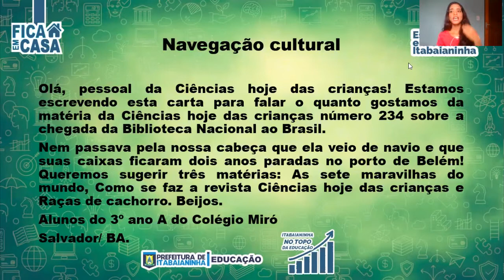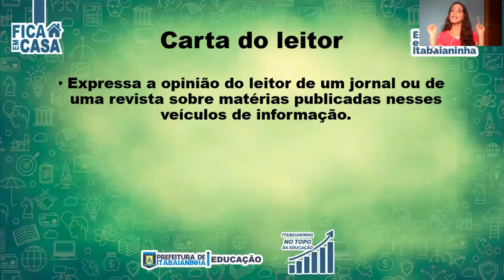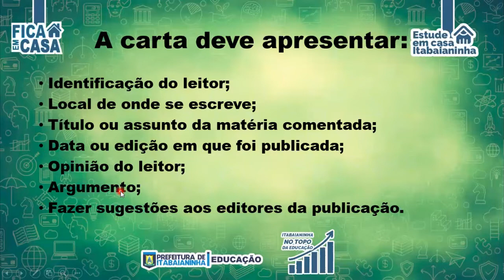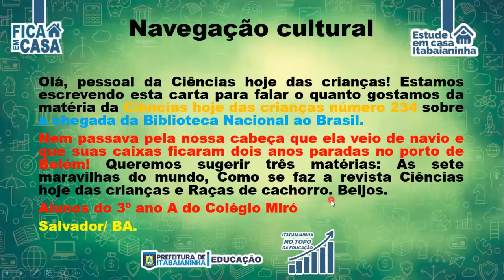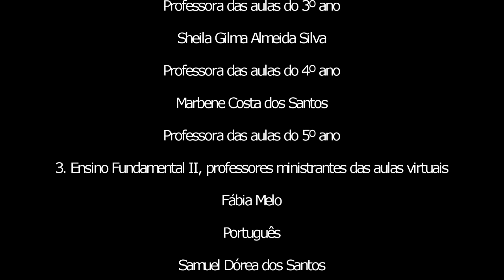3º ano - 28/05/20 - Português: Gênero Carta